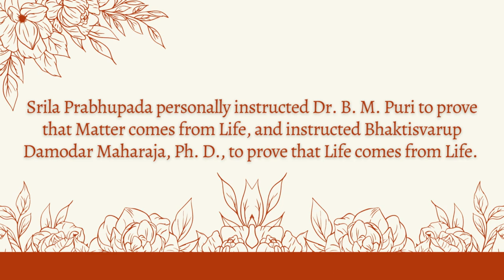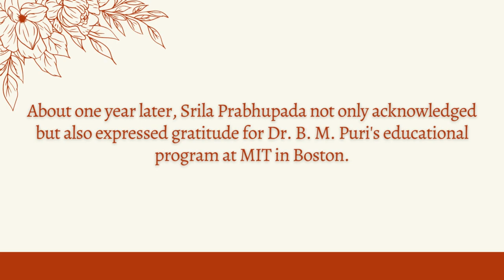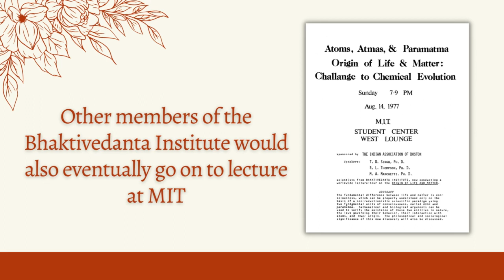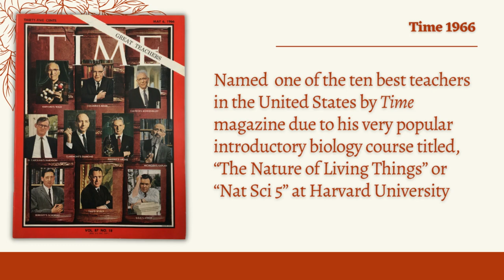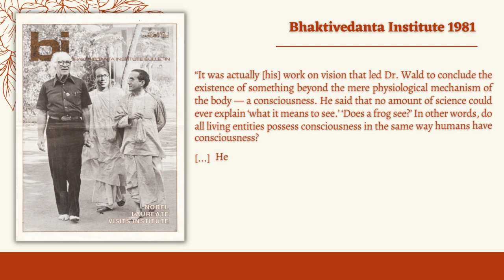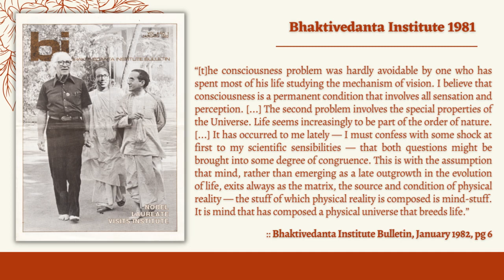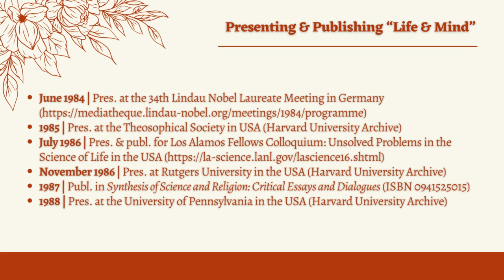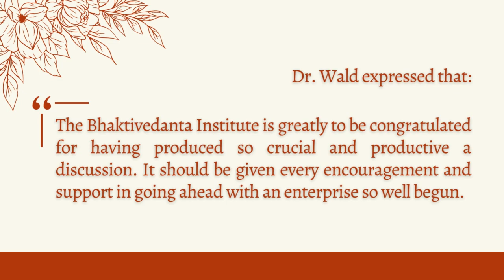Life & Mind in the Universe | Nobel laureate George Wald & the Bhaktivedanta Institute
Dr. Bhakti Madhava Puri (Madhava Das) pioneered the educational activities of the Bhaktivedanta Institute in Boston, Massachusetts, USA during the mid-late 1970s. This is acknowledged in Srila A.C. Bhaktivedanta Swami Prabhupada's letters to disciples, and also by a prominent disciple of Srila Prabhupada, Ambarisa Prabhu (Alfred Ford). Dr. B. M. Puri inspired the profound transformation in Nobel laureate George Wald’s worldview as it is presented in his lectures and publications on consciousness and the origin of life circa 1976. Dr. Wald went from embracing the standard materialistic conclusions of modern scientists to recognizing that mind is fundamental to matter and life. His publication “Life and Mind in the Universe” was encouraged by interactions with the Bhaktivedanta Institute. Dr. Wald lectured on this important topic throughout the USA, India, Germany, and Mexico to university students, other Nobel laureates, scientists, and scholars. It was also published on several occasions.

Dr. Wald began to recognize that conceiving reality as a product of Brahman’s (God’s) thoughts is a rational conclusion, and he tried to discuss this with other scientists. When “Life and Mind in the Universe” was published in the International Journal of Quantum Chemistry, Dr. Wald concluded the abstract by acknowledging “an evolution of consciousness parallel with though independent of anatomical and physiological evolution.” Although he seemed to not question Darwin’s objective evolution of insentient bodies, Dr. Wald’s recognition of “an evolution of consciousness” is significant. The evolution of consciousness is one of the main topics discussed within the Princeton Bhakti Vedanta Institute’s publications, in which insights offered throughout Vedic wisdom and G.W.F. Hegel’s philosophy are presented.

Dr. Wald said: "The Bhaktivedanta Institute is greatly to be congratulated for having produced so crucial and productive a discussion. It should be given every encouragement and support in going ahead with an enterprise so well begun."